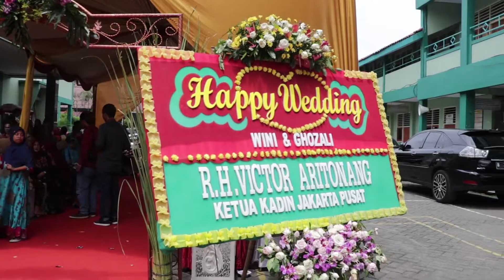Wedding Wini dan Ghozali || Wedding Tanggerang || Cinematic Wedding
Yunisa Photography menyediakan jasa Photo dan Video untuk berbagai keperluan dokumentasi khususnya Engagement, Prewedding dan Wedding dengan harga dan paket yang beragam dan dapat menyesuaikan budget.⁣
Jangan lupa untuk kunjungi website Yunisa Photography di untuk mendapatkan penawaran dan paket terbaru.⁣